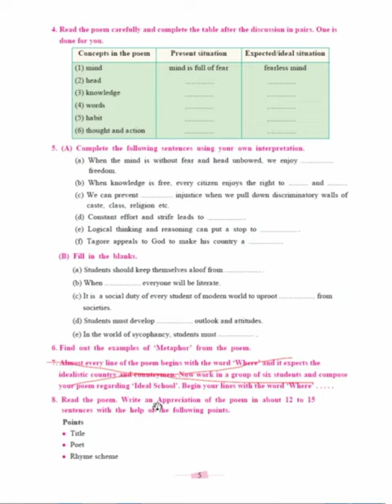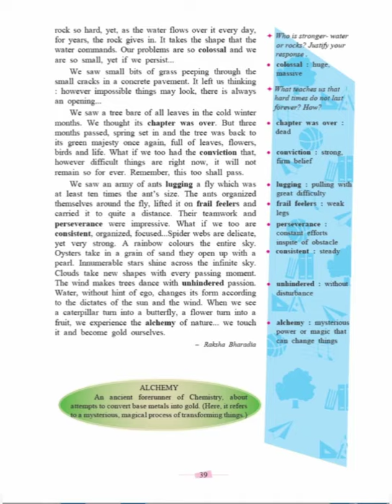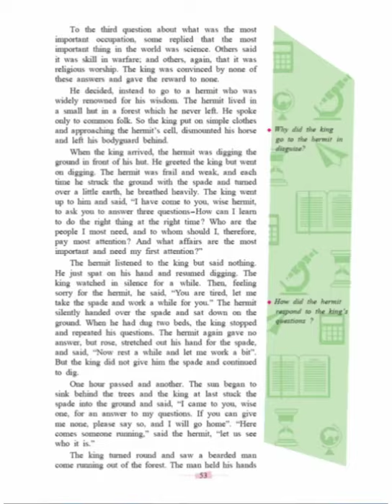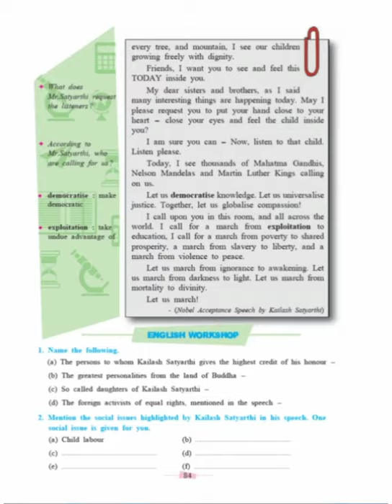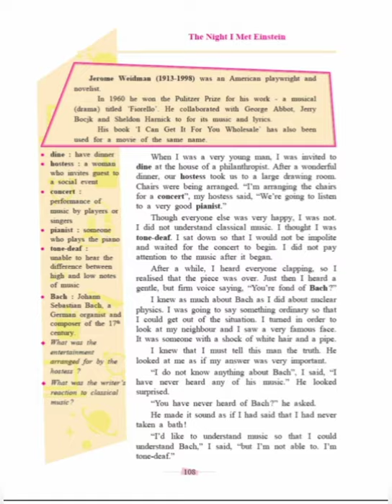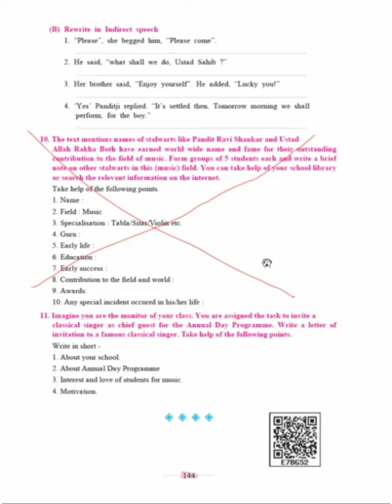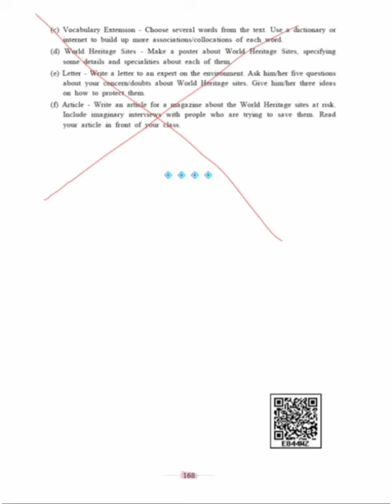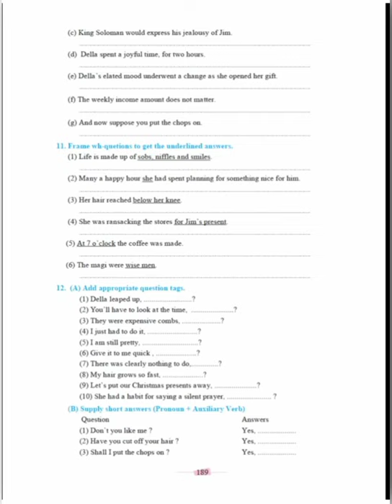Reduced New Syllabus of SSC Class 10th(English) 2021-2022| Maharashtra Board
reduced syllabus for Maharashtra state board class 10th English
Share this with all the 10th std students